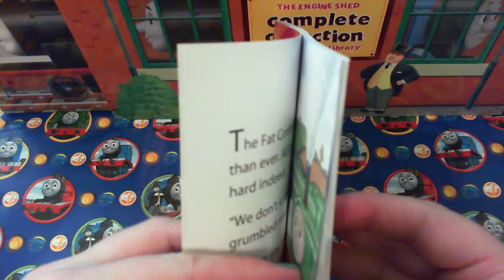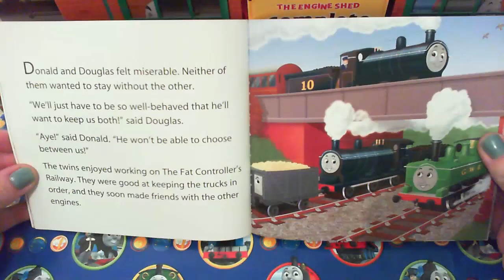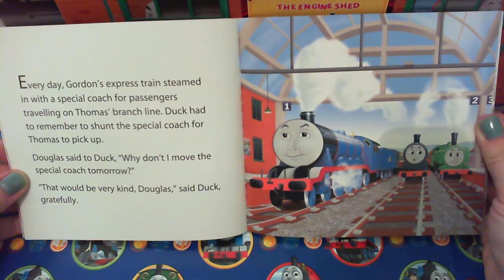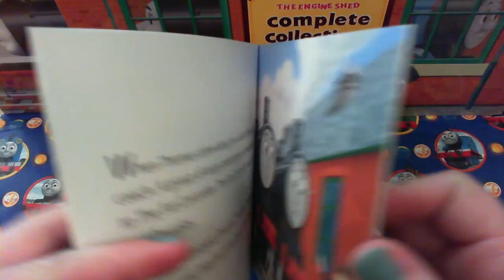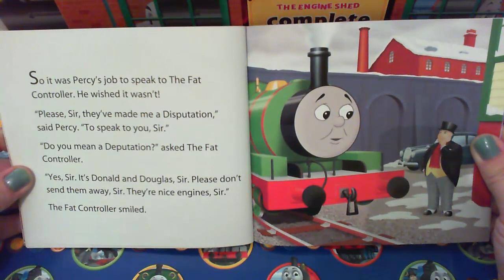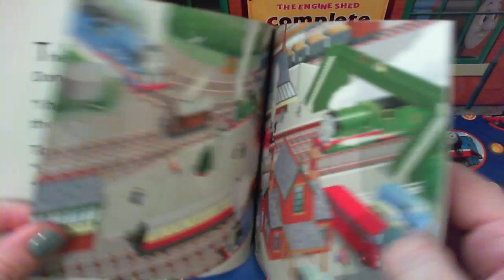Thomas and Friends - Episode 3 Donald and Douglas - Thomas and Friends - English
Meet Donald and Douglas on their first adventure.

Looking for even more safe, fun, kid friendly activities and apps? and shop for Thomas & Friends engines, games, and other products